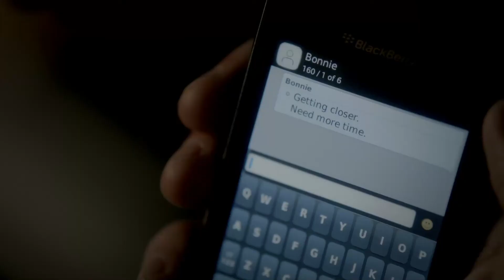Scenes of Bonnie Bennett in TVD S03E13